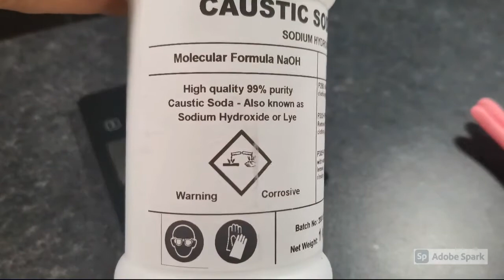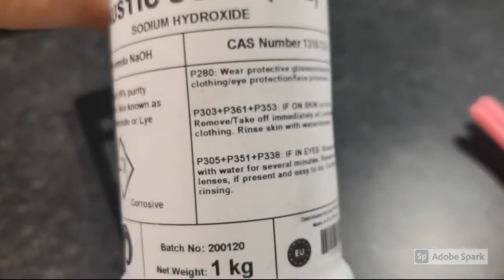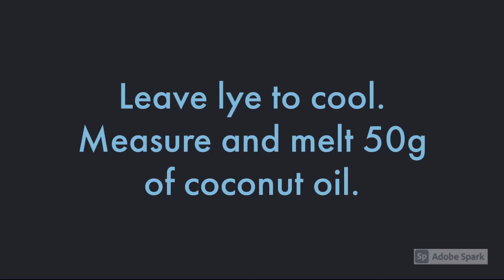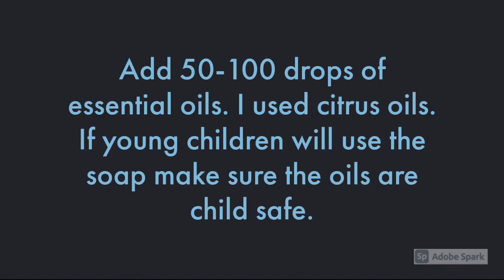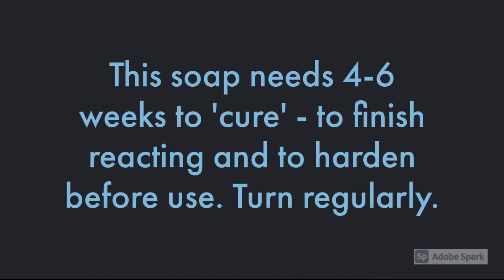Soap Making Tutorial: how to make cold process soap!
A step-by-step walkthrough of how to make your own cold process soap at home!

Washing your hands is important, but did you know it has an environmental impact?

Reduce the environmental impact of washing your hands by making your own soap with this simple and easy-to-follow method!

A suitable activity for children, at home or in a practical lesson in the classroom!